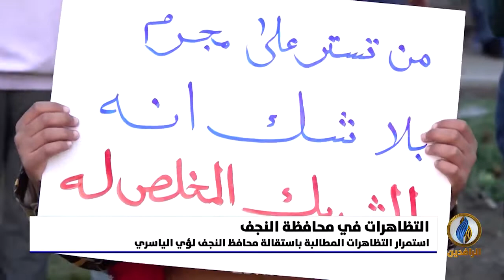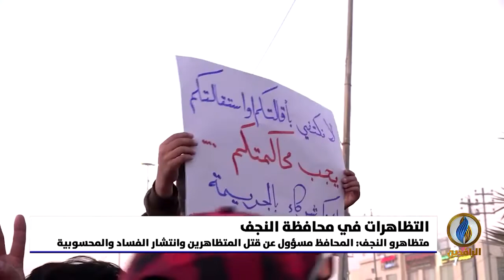تقرير إخباري.. استمرار التظاهرات المطالبة باستقالة محافظ النجف لؤي الياسري